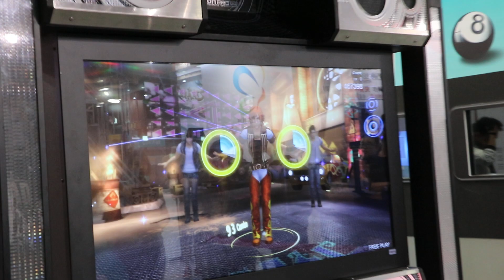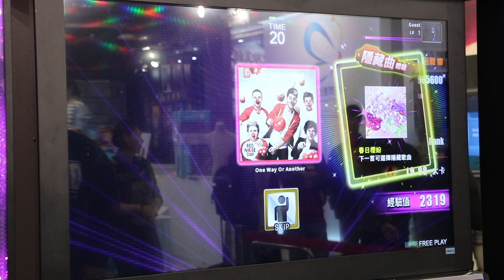２2017 台北國際電玩展《舞力特區》試玩影片-巴哈姆特 GNN